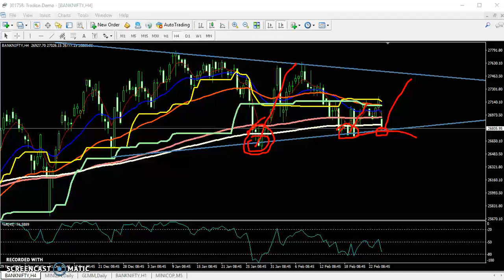Today Banknify Market Research 26.02.2019 (Hindi)